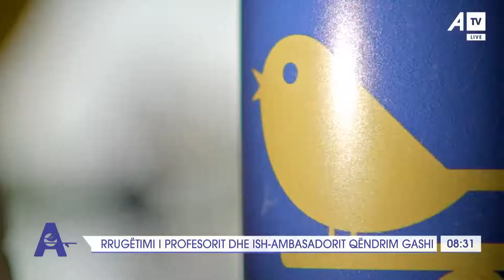A janë takimet diplomatike si në filma?